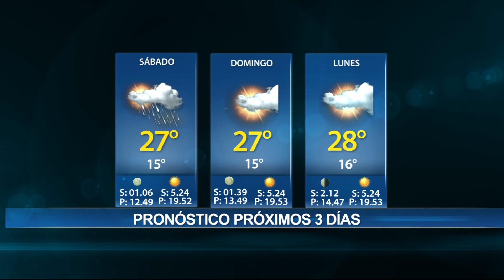DEL 9 AL 11 DE DICIEMBRE